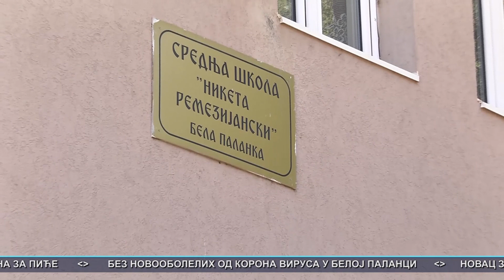Vesti 30.07.2021.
Bela Palanka